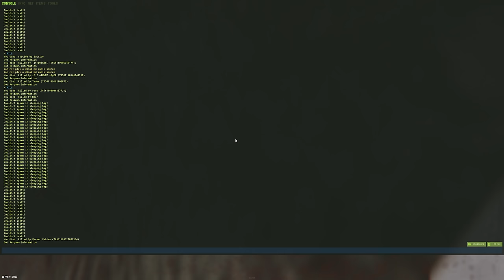СПАСАТЕЛИ! Стал ЛУЧШИМ ДРУГОМ для ЗЛЕЙШИХ ВРАГОВ! Построил домик НОВИЧКУ! CheZee. Rust | Раст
В этом видео вы увидите историю о СПАСАТЕЛЯХ! Я стал лучшим другом для ЗЛЕЙШИХ ВРАГОВ! Сам не знаю как это произошло, но это было действительно круто! А еще я построил домик для НОВИЧКА! Спасатель CheZee
Тут есть МОНТАЖ и СУПЕРЧИЗЕРСКИЕ ПЕРЕХОДЫ! Да, те САМЫЕ черненькие :) И обязательно поддержи видик лайкосом, я старался :3

Мой ПК:
Видеокарта: RTX 2080ti Msi Gaming x Trio
Процессор: I9-9900k
ОЗУ: Fury 32gb 3222ghz
Блок Питания: 850вт
Материнская плата: MSI Z390
HDD 2Tb
Клавиатура: HyperX Alloy FPS
Мышь: Logitech G Pro Wireless
Наушники: HyperX Cloud Core